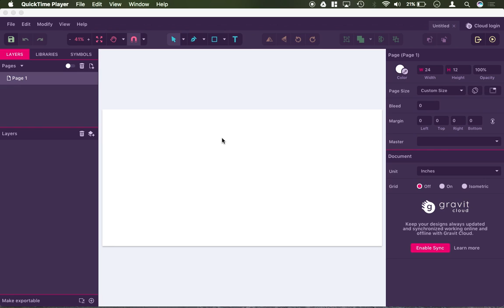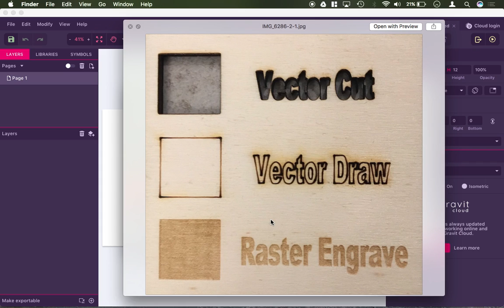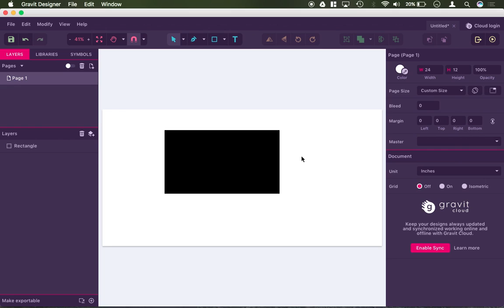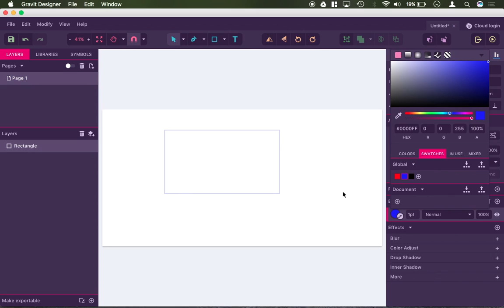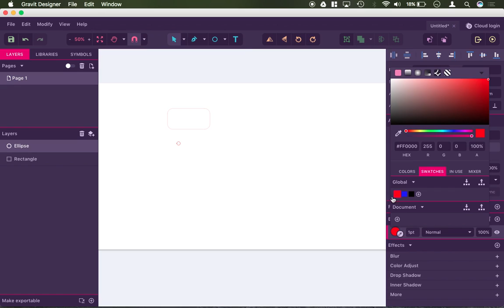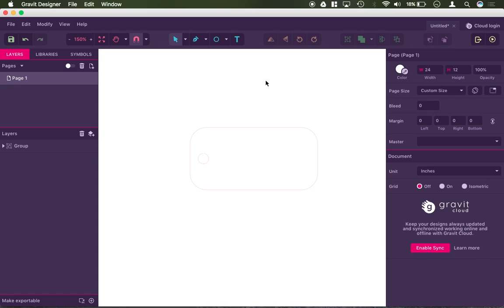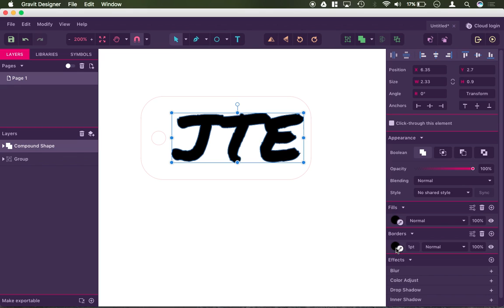How to design for a CNC Laser cutter using Gravit Designer (Corel Vector)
In this video, Mr. E demonstrates how to create designs specific for laser cutting production in the Gravit designer CAD program, which is now known as Corel Vector.

This is one video from Mr.E’s extensive Gravit tutorial collection.